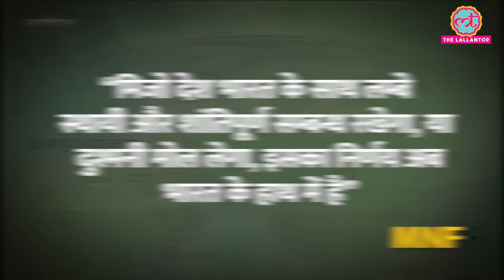Mizoram State बनने के पीछे के खूनी संघर्ष की कहानी | Mizoram Peace Accord | History | Tarikh Ep.244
Tarikh is a daily program in which we present you with incidents and stories of noteworthy persons of Indian History in Hindi. In this edition of Tarikh, Astha talks about the Mizoram Peace Accord. The Mizo National Front was an organisation of Mizo secessionists led by Laldenga to fight for independence from India. The movement was basically due to lack of support from the government during the great famine (called Mautam) in Mizoram in the late 1950s. Political insurgency and social unrest ensued in the next decades. After a number of negotiations, the document titled Mizoram Accord, 1986: Memorandum of Settlement was finally signed on 30 June 1986. It was signed by Laldenga for MNF, R.D. Pradhan, Home Secretary, Government of India, and Lalkhama, Chief Secretary, Government of Mizoram. It is remarked as the most and only successful peace agreement in India after its independence from the British Empire in 1947. Watch Complete episode to know more